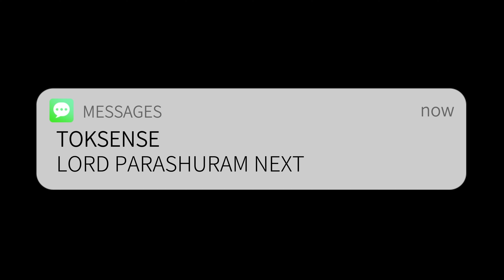മഹാഭാരതം EP 12 MAHABHARATAM In Malayalam | Story of mahabharatam അഗസ്ത്യൻ ഋഷിശൃംഗൻ പ്രയാണം Toksense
Ok Fine മഹാഭാരതം EP 12 mahabharatam In Malayalam | Story of mahabharatam അഗസ്ത്യൻ ഋഷിശൃംഗൻ പ്രയാണം Toksense Toksense,where knowledge meets Inspiration! join us on a captivating journey of learning and exploration as we delve into a diverse range of subjects and uncover the wonders of the world.